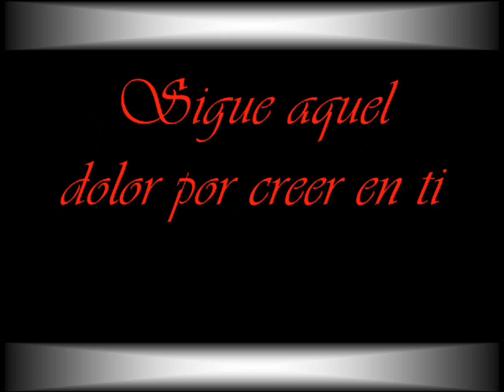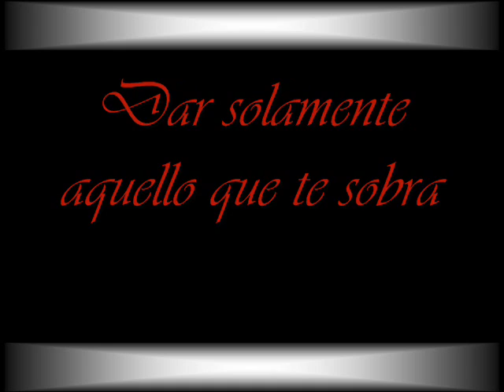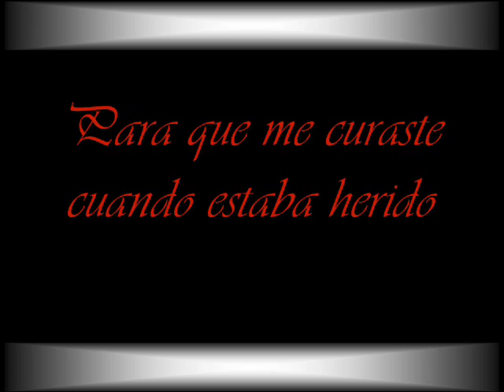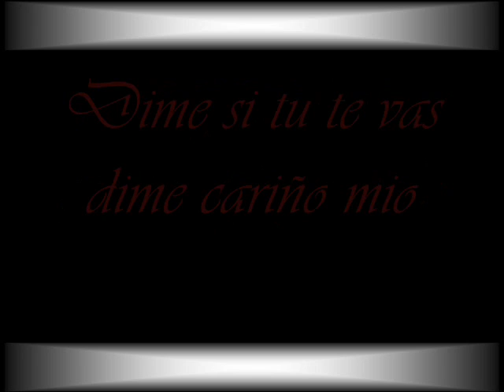Edith Márquez - ♫ Corazón partio (Letra)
Artista: Edith Márquez
Álbum: Pasiones de Cabaret
Año: